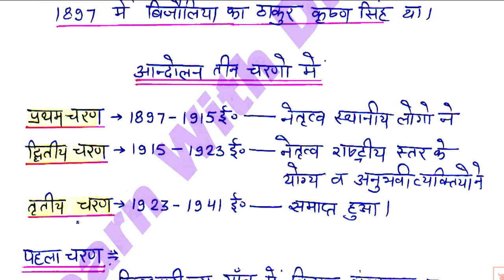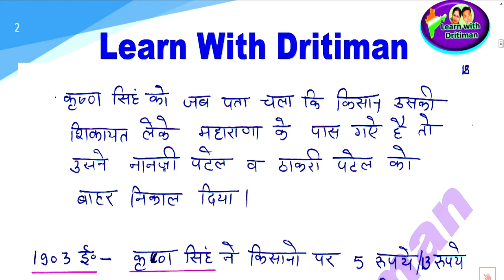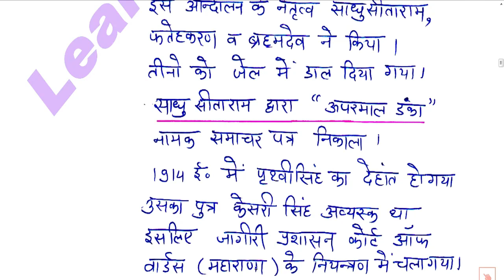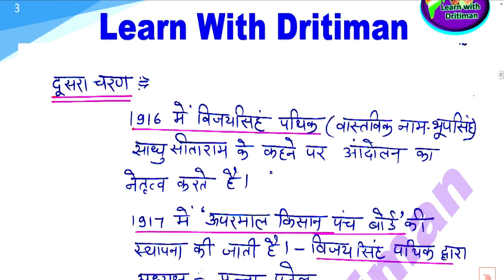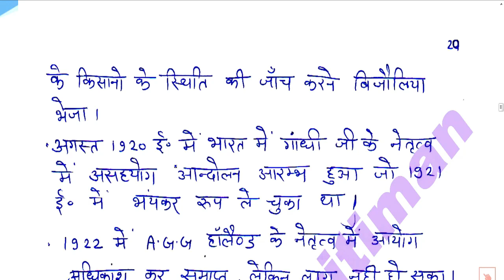History/ राजस्थान के किसान आंदोलन/ REET 2022 Syllabus / REET Main 2022-23/ reet exam latest news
History/ राजस्थान के किसान आंदोलन/ REET 2022 New Vacancy | REET 2022 Syllabus & Taiyari Kaise Kare | New Reet Exam 2022 | reet exam latest news